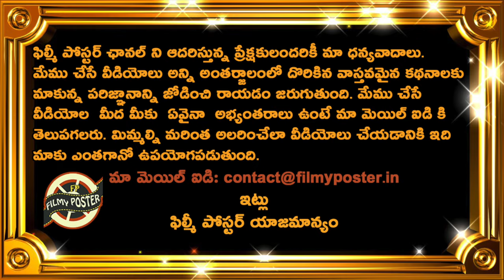Namibia Won By 20 Runs Against Nepal|Nicol Loftie Eaton 33 Ball Century|NAM vs NEP Match 1Highlights